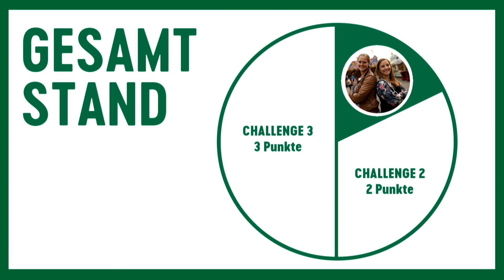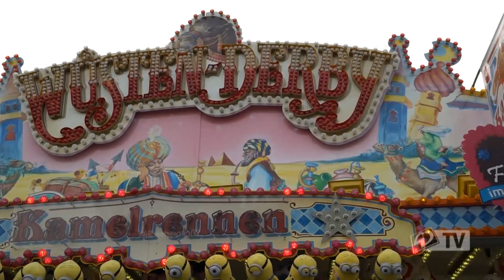2gegen2 CHALLENGE: Fußball gegen Handball | FREIMARKT-EDITION | SV Werder Bremen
ISCHA FREIMARKT! ISCHA CHALLENGE!

2gegen2! Die Freimarkt-Edition der Werder Bremen Challenge. Dieses Mal mit dem ultimativen Duell Handball gegen Fußball. Welches Frauenteam holt sich den Sieg? Meggie Schröder und Stephanie Goddard für unsere Fußballfrauen oder Rabea Neßlage & Birthe Barger für die Handballfrauen? Klickt rein und findet es heraus.

Wie viele Versuche braucht Ihr beim Dosenschießen? Schreibt es in die Kommentare!!!